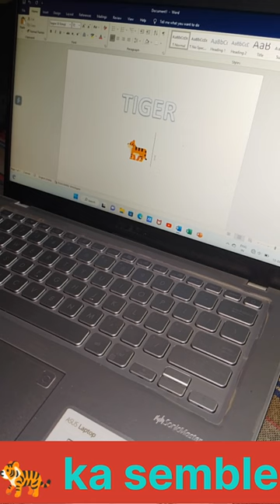MSWord me tiger 🐅 ka semble